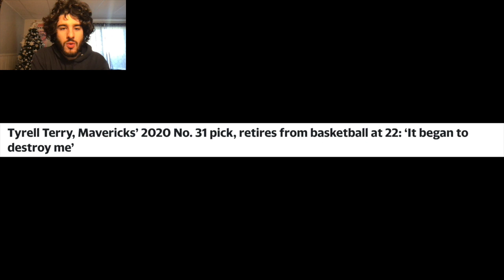Tyrell Terry Retires At 22 Due To Anxiety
Tyrell Terry, the No. 31 overall pick of the 2020 draft, has announced his retirement from basketball in an Instagram post. Terry played one season of college ball at Stanford prior to being drafted, averaging 14.6 PPG, 4.5 RPG, 3.2 APG and 1.4 SPG on .441/.408/.891 shooting in 31 games (32.6 MPG). Scouts viewed him as one of the best shooters in his draft class, but had reservations about his slender frame and defense.